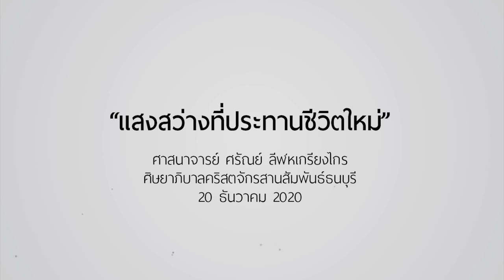คำเทศนา แสงสว่างที่ประทานชีวิตใหม่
ชีวิตคุณอาจกำลังอยู่ในความมืด แต่มันจะไม่มืดตลอดไป
มืดมิดก่อนฟ้าสาง อีกไม่นานก็สว่าง ฟ้ามืดพายุกล้า อีกไม่ช้าก็สดใส

คำเทศนาชุด : Light In The Darkness
หัวข้อคำเทศนา : แสงสว่างที่ประทานชีวิตใหม่